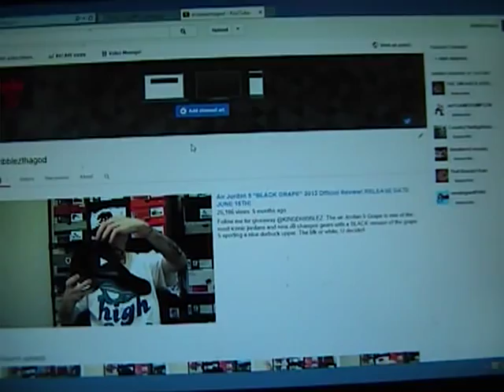THE KING RETURNS!! ALOT OF *HEAT* COMIN! INSTAGRAM kingdribblez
Im finally BACK! Dribblez is back and hes got a lot of heat lined up and things to get off his chest!!